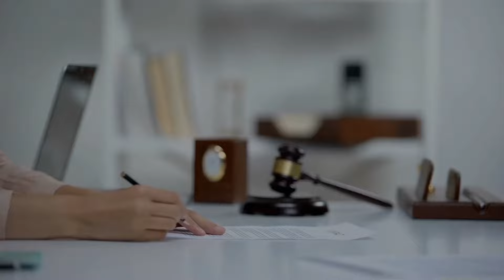Witness the blend of quality, integrity, and trust only at Shela